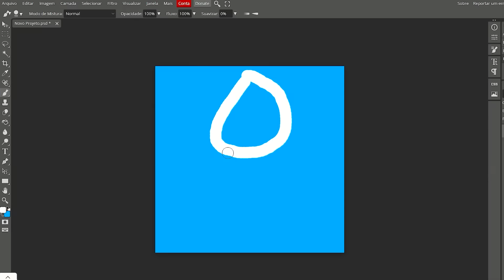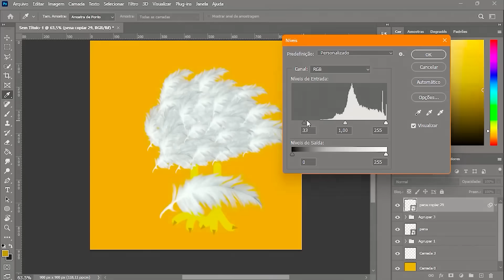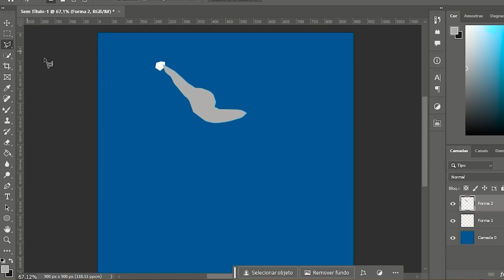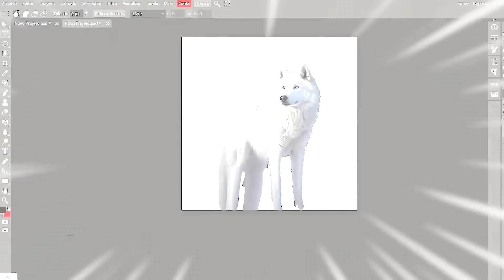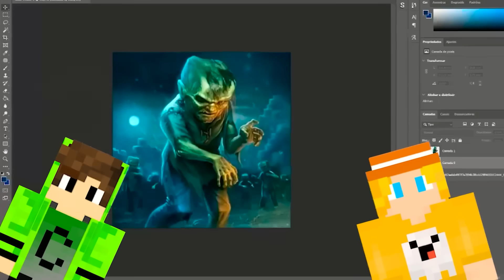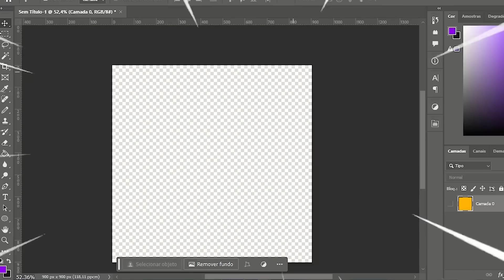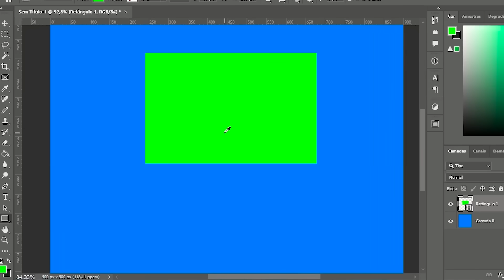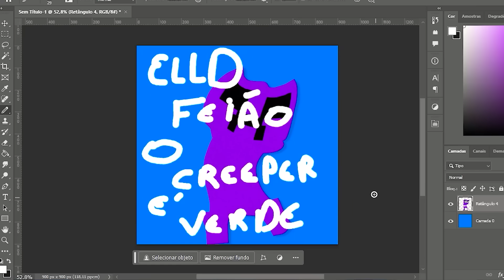CADRES ESTÁ TRISTE NO MINECRAFT